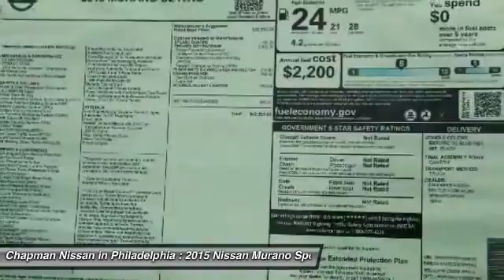2015 Nissan Murano N25390X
2015 NISSAN MURANO Philadelphia, PA
Stock# N25390X

Price includes: Must qualify for all rebates and incentives. See Dealer for details $500 - NMAC APR Captive Cash. Exp. 08/31